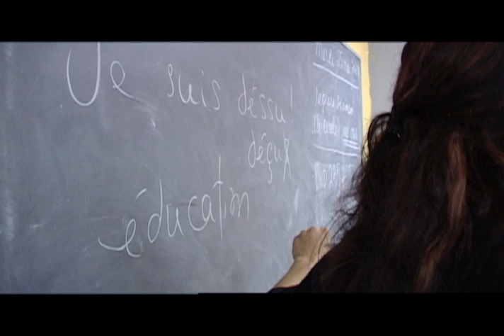HISTOIRE D'ÊTRE HUMAIN (bande annonce)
L'OFFICE NATIONAL DU FILM présente HISTOIRE D'ÊTRE HUMAIN
un film de DENYS DESJARDINS

Long métrage documentaire sur le décrochage, la démotivation des élèves et les dépressions des profs. En pénétrant le quotidien des cas difficiles de l'établissement montréalais placé au dernier rang du classement des écoles secondaires, Denys Desjardins balaye nombre de préjugés sur la qualité de l'enseignement dans les quartiers défavorisés et sur la délinquance des jeunes qui y vivent. Un film tout d'ambiance qui relance avec intelligence et sensibilité le débat sur l'école publique.